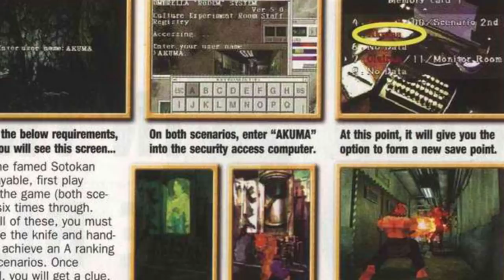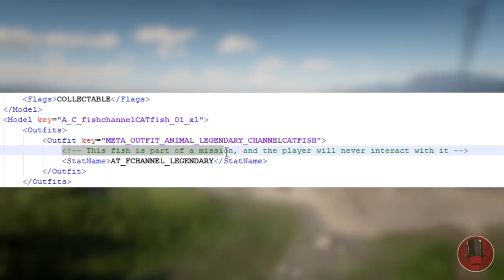grandes MENTIRAS nos jogos que você ACREDITOU!